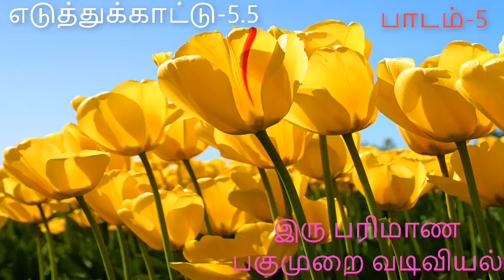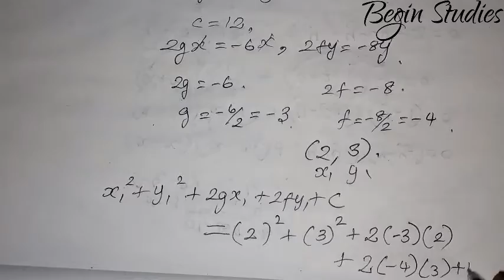12th பாடம் 5 இரு பரிமாண பகுமுறை வடிவியல் எடுத்துக்காட்டு 5.5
12th பாடம் 5 இரு பரிமாண பகுமுறை வடிவியல் எடுத்துக்காட்டு 5.5